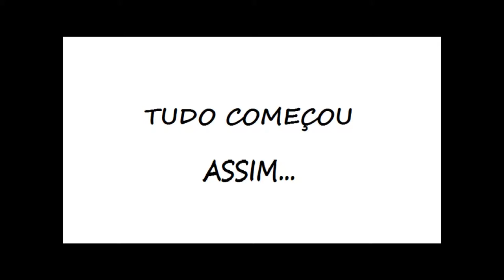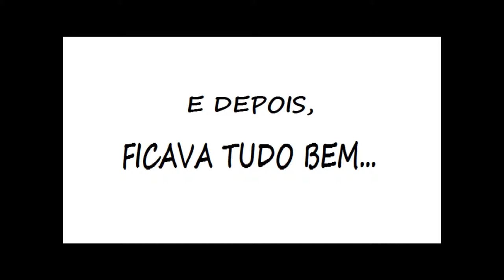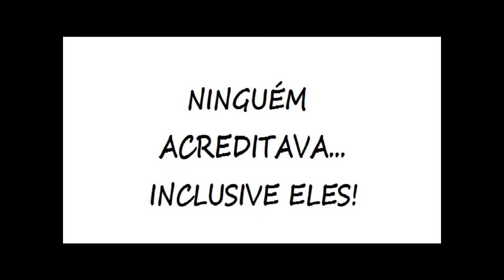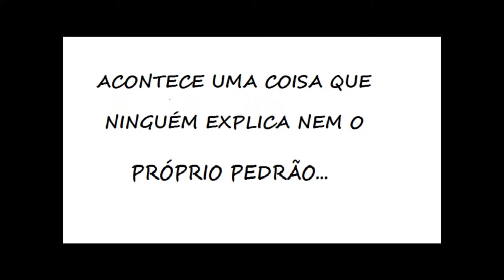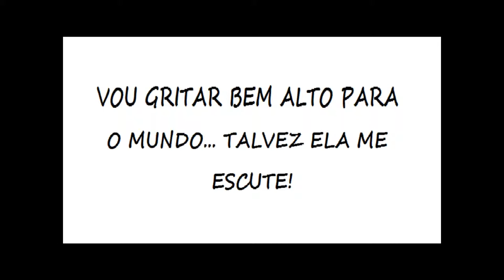Joaneta e Pedrão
A vida não precisa de começo, nem meio, muito menos de fim. Não é sorte nem destino só o que tiver de ser.

Lucky (Feat. Colbie Caillat)
Jason Mraz

Do you hear me, I'm talking to you
Across the water across the deep blue ocean
Under the open sky oh my, baby I'm trying

Boy I hear you in my dreams
I feel you whisper across the sea
I keep you with me in my heart
You make it easier when life gets hard

Lucky I'm in love with my best friend
Lucky to have been where I have been
Lucky to be coming home again
Oooohhhhoohhhhohhooohhooohhooohoooh

They do not know how long it takes
Waiting for a love like this
Every time we say goodbye
I wish we had one more kiss
I wait for you I promise you, I will

Lucky we're in love in every way
Lucky to have stayed where we have stayed
Lucky to be coming home someday

And so I'm sailing through the sea
To an island where we'll meet
You'll hear the music, feel the air
I put a flower in your hair

And though the breeze is through trees
Move so pretty you're all I see
As the world keep spinning round
You hold me right here right now

Ooohh ooooh oooh oooh ooh ooh ooh ooh
Ooooh ooooh oooh oooh ooh ooh ooh ooh